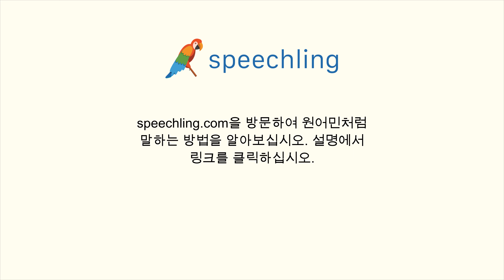독일어로 "세대" 말하는 법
남자 목소리 :
Generation

여성 목소리 :
Generation

남성 음성 번역 :
세대

여성 음성 번역 :
세대